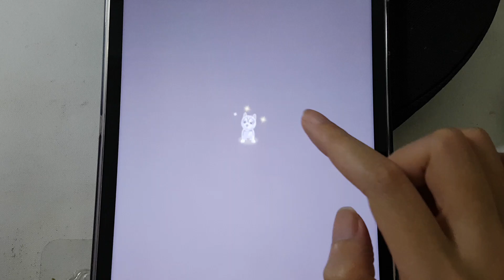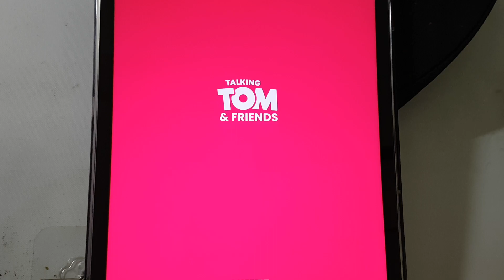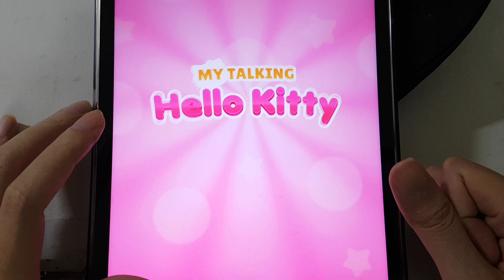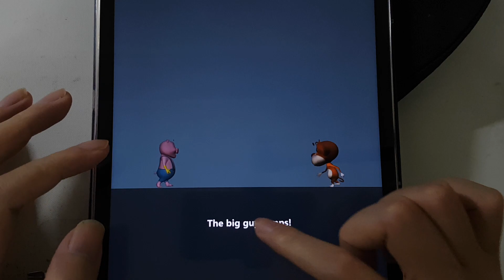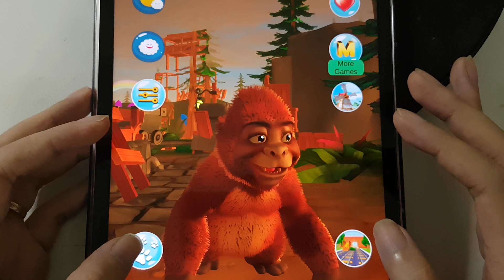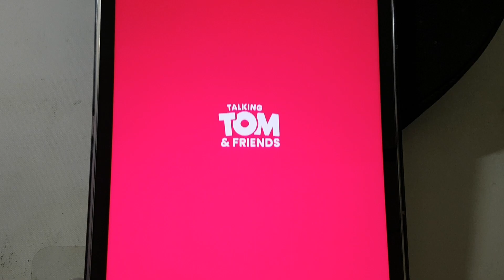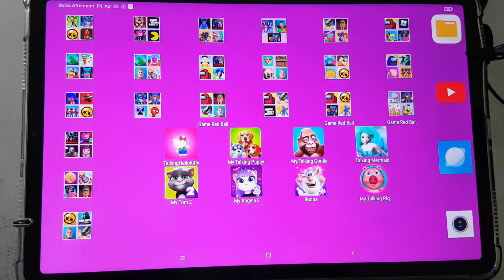Talking Hello Kitty,My Talking Tom 2,My Puppy,My Gorilla,Talking Mermaid,My Pig,Booba,My Angela 2